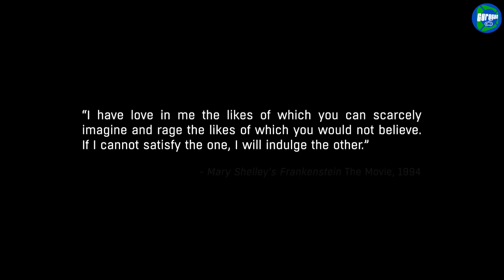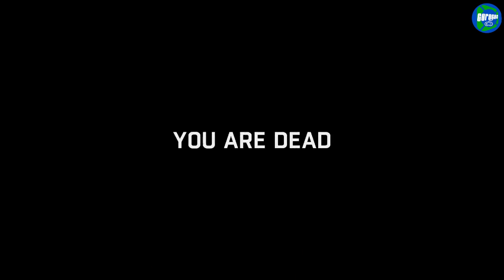Dying Light: The Following - Playthrough PART 1